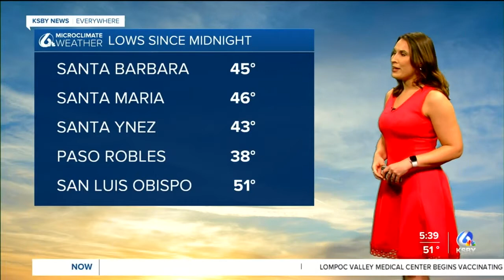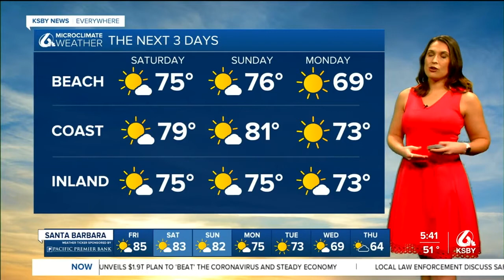High surf subsides but daytime highs will continue to be in the 70s and 80s